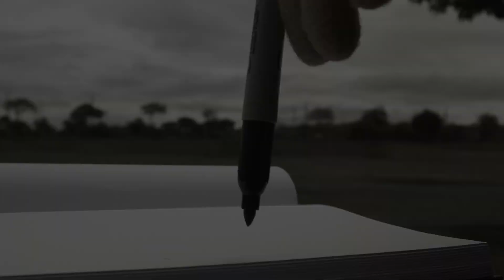Good Day Song | Official Music Video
Official Selection:
Houston Gospel Music Video Film Festival (2020)
Made In Hawaii Film Festival (2020)
Music Video Festival (2020)

"Good Day Song" single now available on all streaming music platforms including Apple Music, Spotify, SoundCloud, Amazon, and Google Play.

Back in high school circa 2004, I wrote this song called “Good Day Song” and recorded myself singing it and playing guitar on a cassette tape. Over the years, it’s been through several reincarnations including a short film, a web series, and a live stage musical. Today, I am so thrilled to release the song in its final form.

To accompany it, here is a music video that has been 5 months in the making featuring 25 people in 25 unique locations sharing hopeful messages that can make any day a good day.